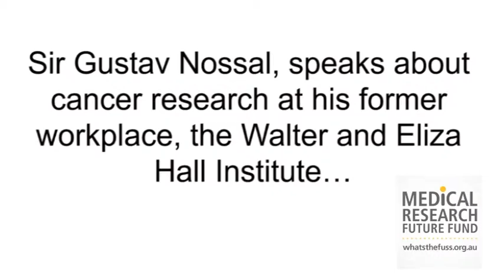Sir Gustav Nossal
Sir Gustav Nossal, speaks about cancer research at his former workplace, the Walter and Eliza Hall Institute for What's the Fuss? For more videos and information visit whatsthefuss.org.au